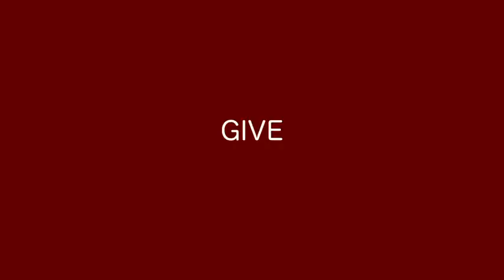ミラクルミュージカル - the mind electric